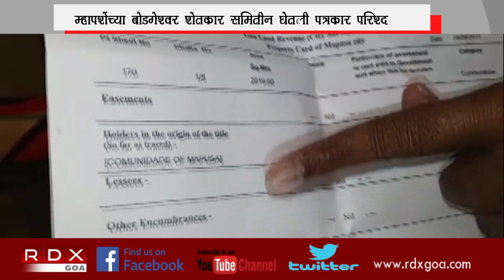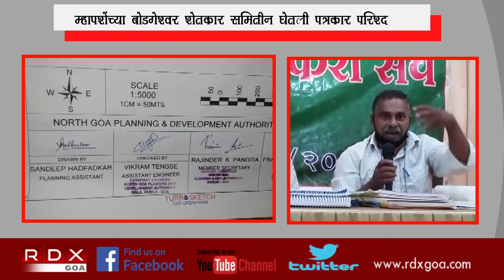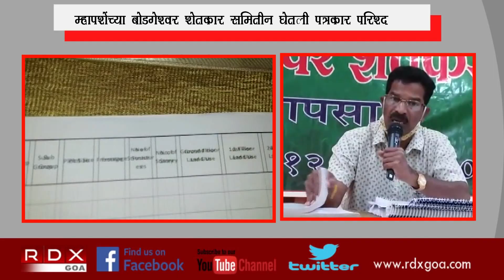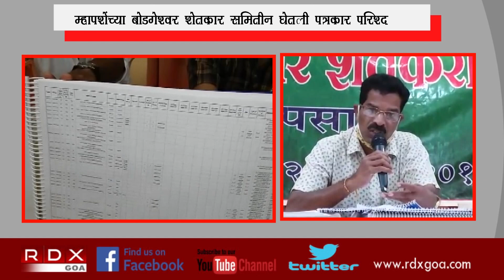PRESS BRIEFING BY MAPUSA BODGESHWAR SHETKAR SAMITI